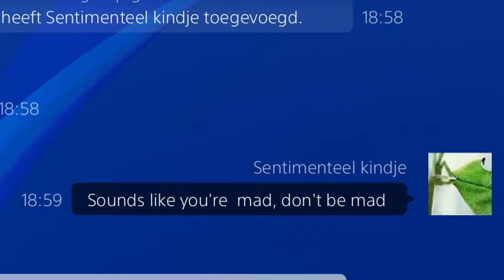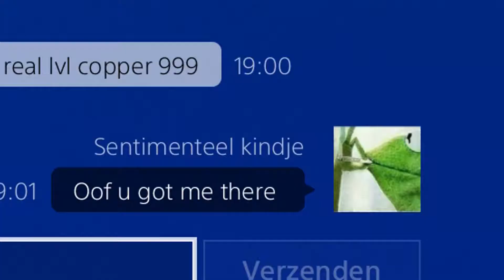Level 999 Copper plays - Rainbow Six Siege Clip Collection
I made some plays , got some Hatemail and a 1% alphapack , 'twas a good day that day...

R6 ps4 console bLuR_BeeZ highlight funtage global elite